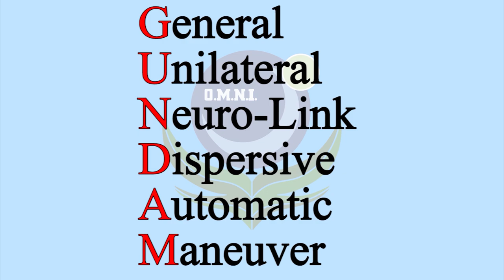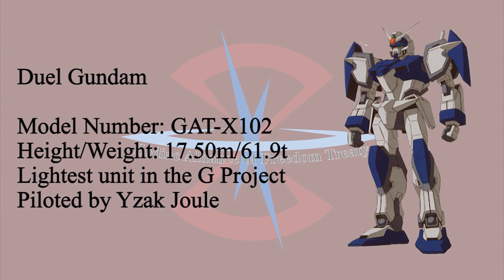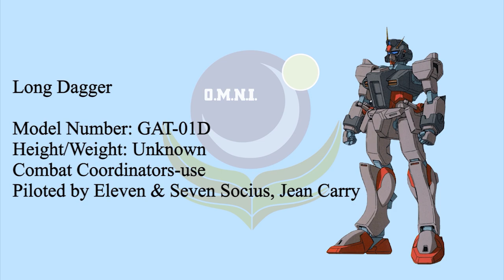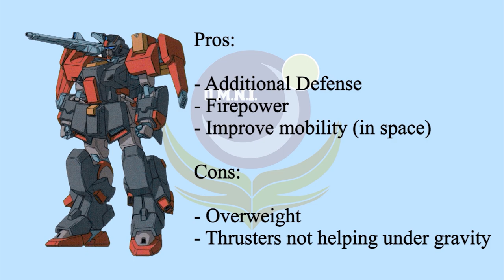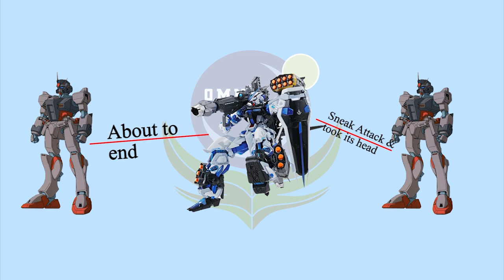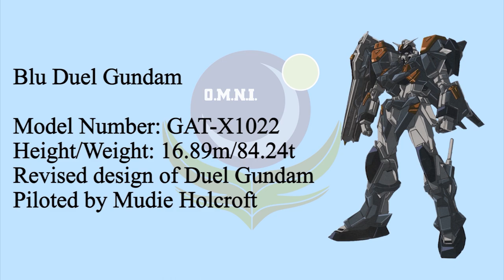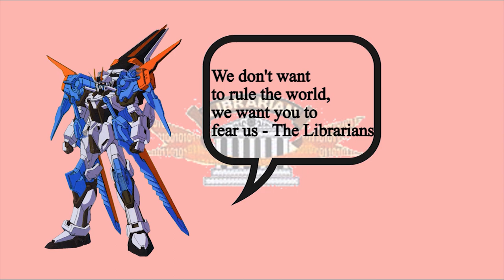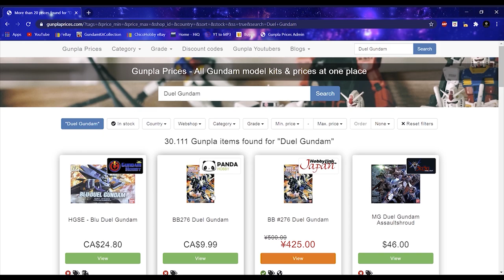H.L.M.S. - GAT-X series, Duel Gundam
0:00 Intro
0:17 Quick Background Story & G Project Explanation
2:57 Duel Gundam
9:17 Long Dagger & Duel Dagger
13:02 Blu Duel Gundam
15:53 Regen Duel Gundam
18:51 Ending